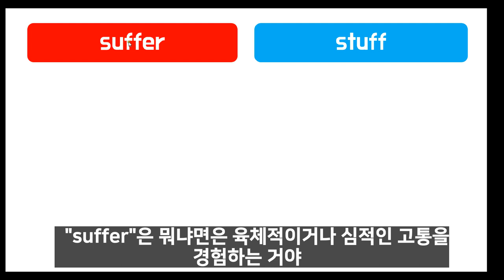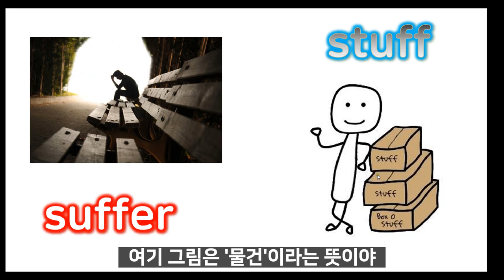초딩과 함께하는 헷갈리는 어휘 suffer vs stuff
헷갈리는 어휘 suffer vs stuff에 대해 알아봤습니다